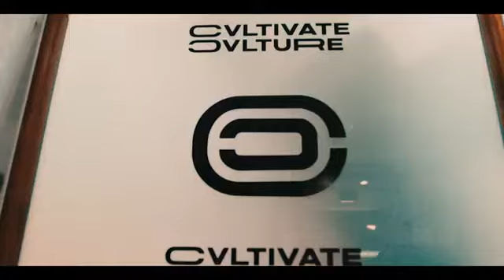Quese - I Luv You Jesus ft Steven Malcolm